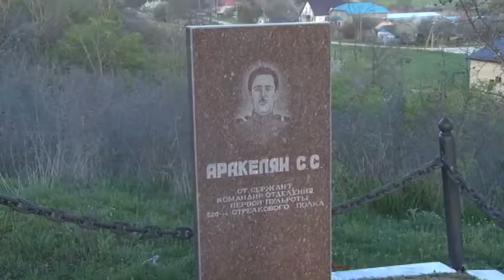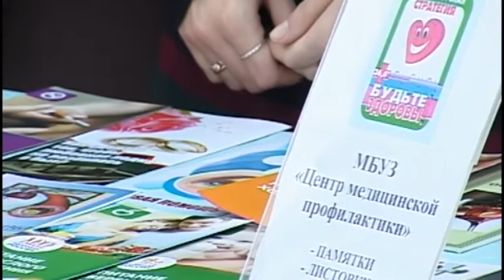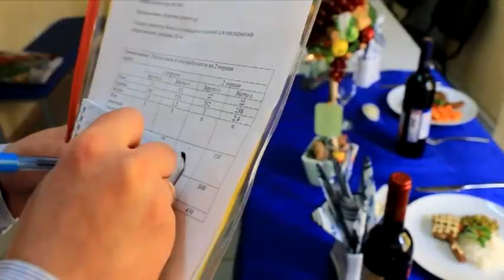Новости "Анапа Регион" от 6 апреля 2015 года